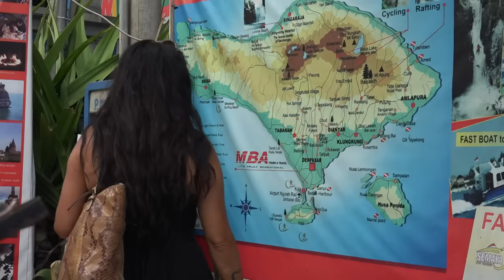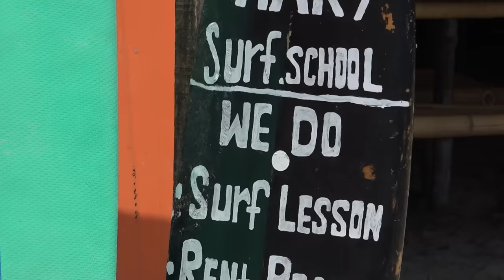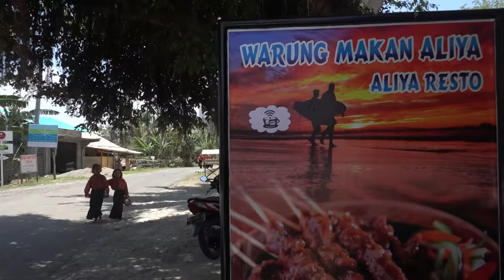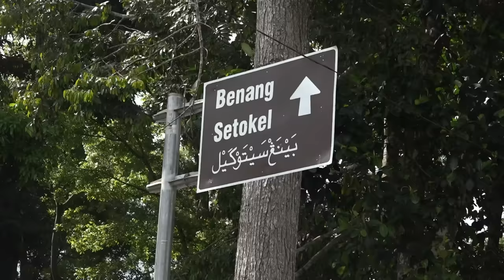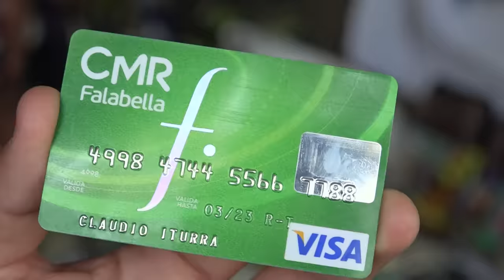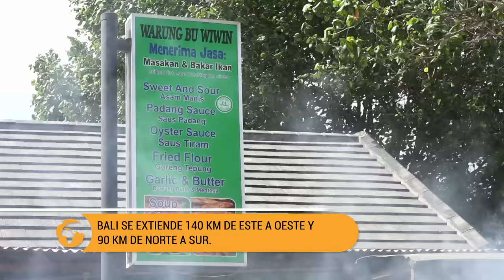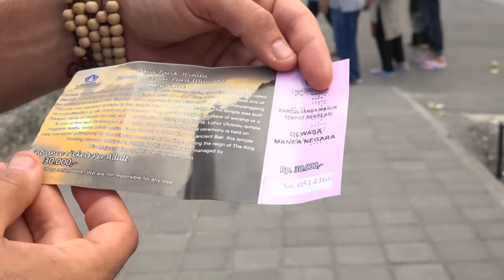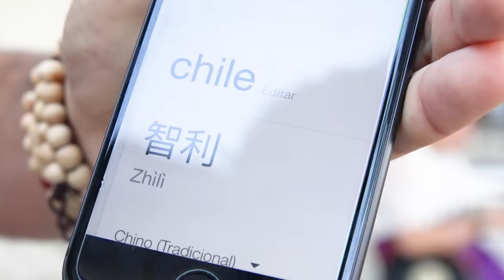Capítulo 5: Bali | Maravillas del Mundo | Temporada 3